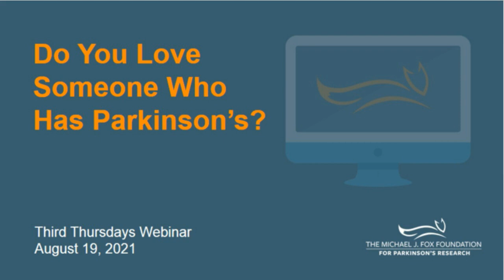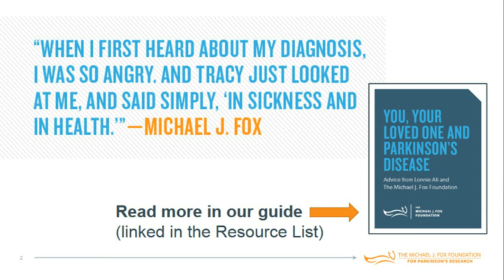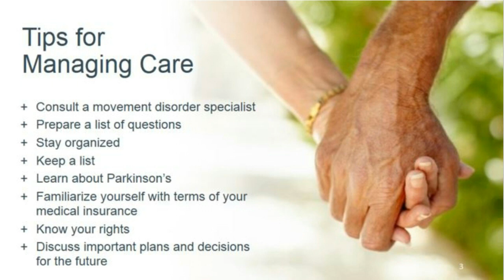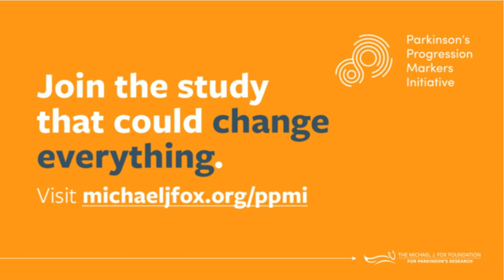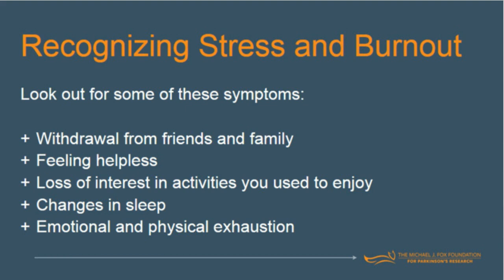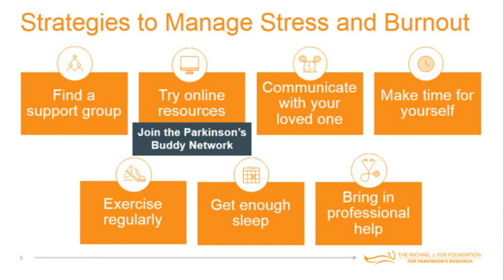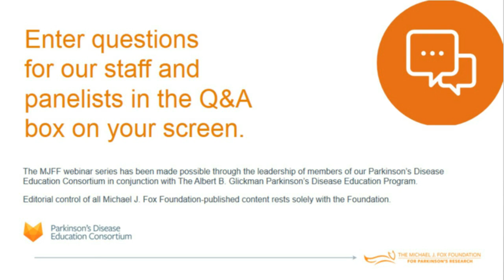Webinar: “Do You Love Someone Who Has Parkinson’s?” August 2021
Our panelists discuss life with Parkinson’s from a loved one’s perspective. They share their experiences and tips and answer questions. Panelists also talk about what being a “care partner” can look like, and whether there’s a more preferred description for those who care for a loved one with PD.